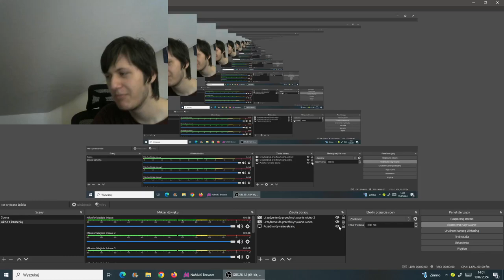Kuba się męczy bo jest muzyka i nie może wytrzymać, wstydzi się, myśli o śnie który mu się śnił w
lutym 2023 bo był nieszczęśliwy bo stracił wszystko w Minecrafcie